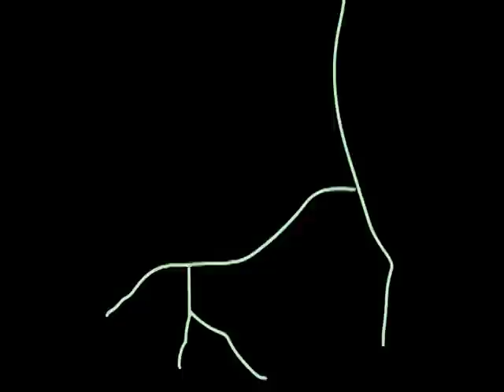Black Moth Super Rainbow Live - Spiracle / 70's Gymnastics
The original opening and closing video segments for Black Moth Super Rainbow's first live tour in 2006.   The songs were originally recorded live at Carnegie Melon's WRCT as apart of a local showcase for the band.  The set was then used by their manager, artist Charles Benefiel, as a template for the heavily edited background video to work in perfect time with the live set.  This footage was originally produced by Hooliganship and video artist Cassandra C Jones, both of Cartune Exprez and fellow residents of Pittsburgh at the time.  The end was just filler thrown in for set overruns.